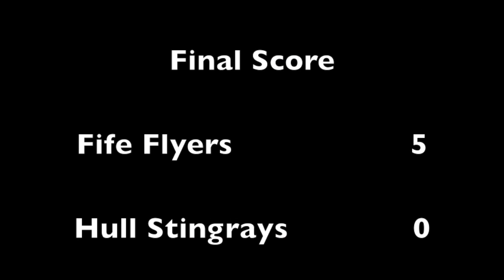EIHL HIGHLIGHTS: Fife Flyers vs Hull Stingrays - 21st February 2015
EIHL Match Night Highlights: Fife Flyers vs Hull Stingrays 21st February 2015 at Fife Ice Arena